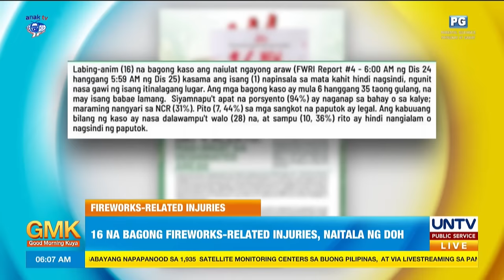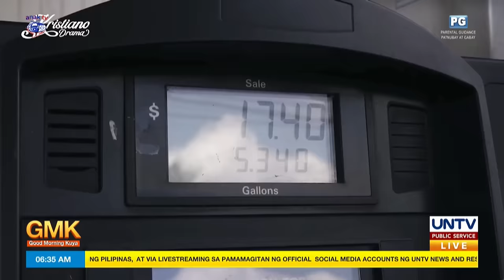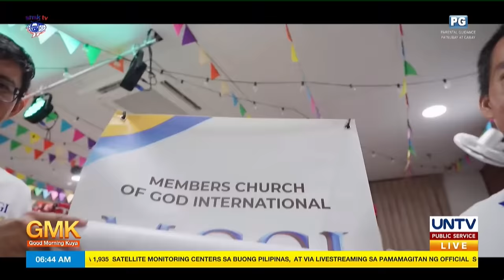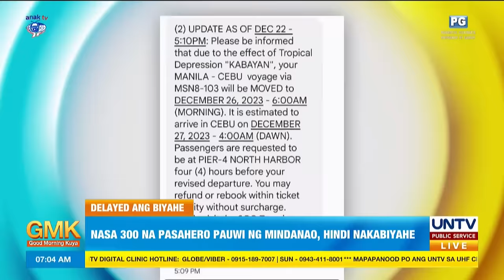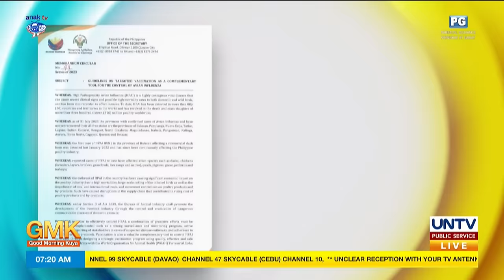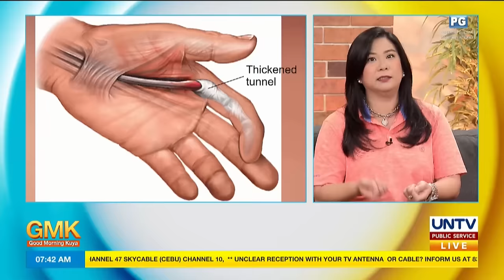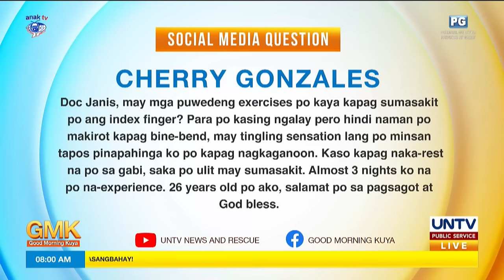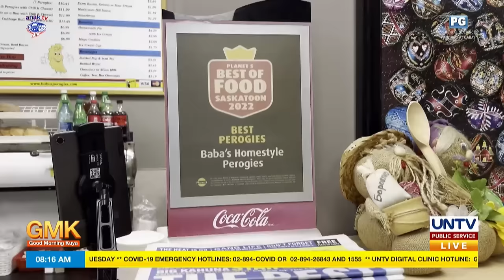Good Morning Kuya | December 26, 2023